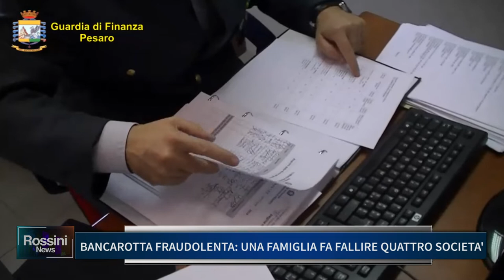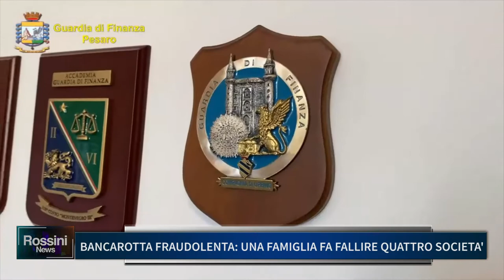BANCAROTTA FRAUDOLENTA, UNA FAMIGLIA FA FALLIRE QUATTRO SOCIETA'